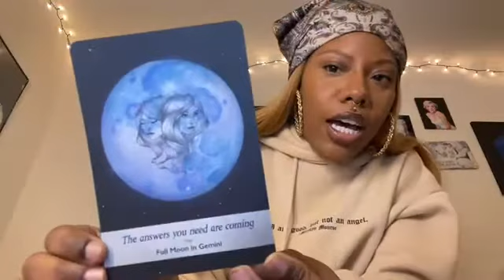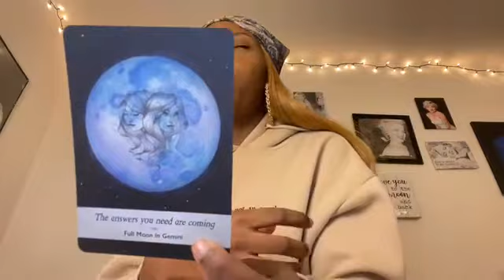What's Holding You Back in 2022: LIFE PATH 3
What's good family?! Through away all your plans and be intentional about your happiness. Wishing you many more blessings for the year to come.